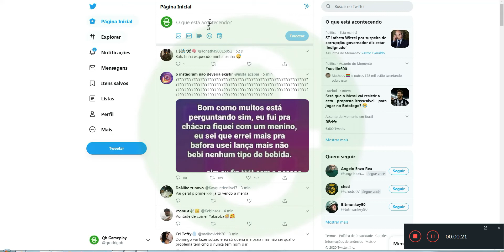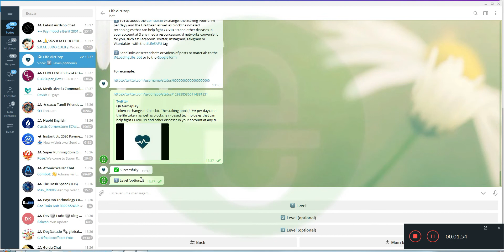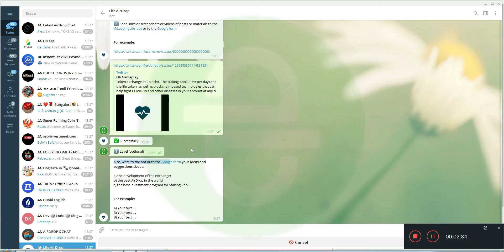Finalizado - Life - Coinsbit - $50 + $5 troca dia 30/08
Não consigo ver se ganhei, pois fui banido da coinsbit
Verificado 30/09/2020

colocar no twitter!
Token exchange at Coinsbit,
The staking pool (2-7% per day) and the life token, as well as blockchain-based technologies that can help fight COVID-19 and other diseases in your account on any 3 media / social media resources convenient for you , such as: Facebook, Twitter, Instagram, Telegram or Vkontakte - with the tag

use esta frase no twitter
Airdrop just opened up, come grab your free NALE Tokens and get tokens worth 5$ for each referral!